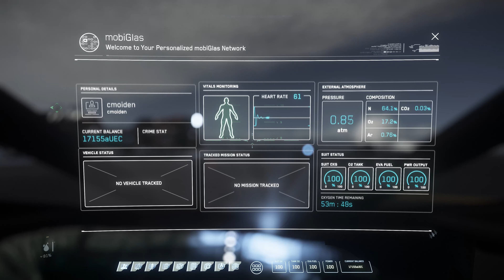STAR CITIZEN! mission de livraison #2 ! on perd notre armure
8501 / 10 000

petit jeu concours pour gagner 1000 CRO ( environ 100€ )

- etre abonné a ma chaine
- telecharger et installé l'app crypto.com( Ios ou android )
- ouvrir un compte avec le code referal: fxv0s8ynsb
- acheter assez de CRO pour commandé la carte ruby
- m'envoyé un screen de votre clef publique CRO

voilà c'est tout !
a la fin du concourt un tirage au sort aura lieu
le gagnant recevra 1000 CRO sur son application !